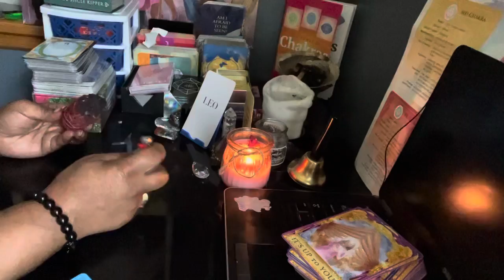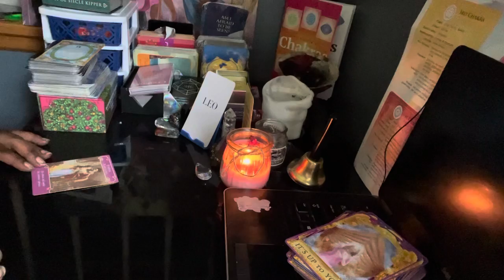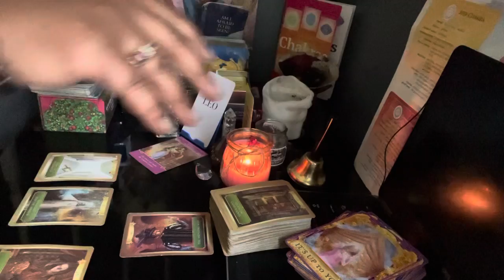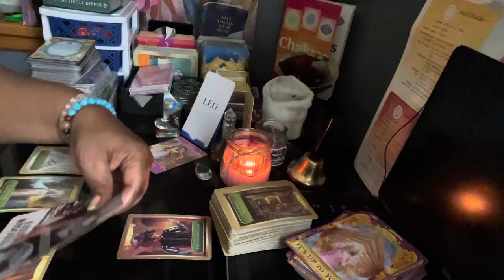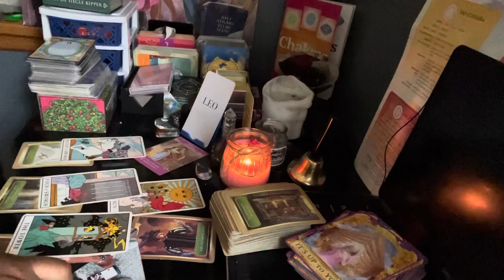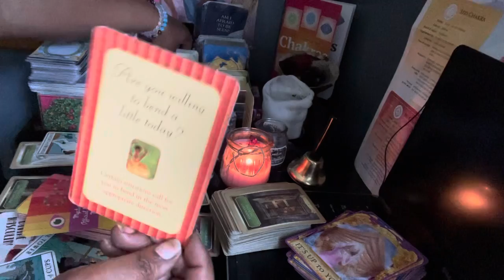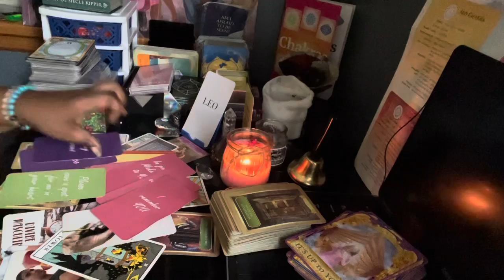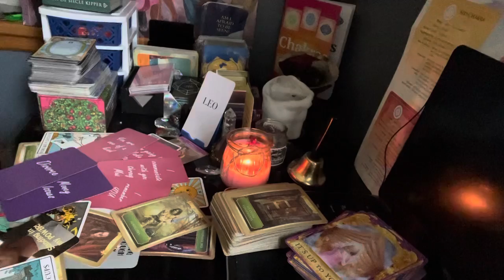PT2💕Leo;Deceitful,Divorce,MoneyIssue,need to bend,don’t pursue or have a role in unhealthybehavior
I’m a full time accountant/business coach, pursuing my passion in real estate, and full time single mother. I can’t commit to doing personal readings.

Khalilah Dean
847 Sumpter Rd Suite 126

Until I’m more balanced personally and financially. I will eventually start opening myself up to personal readings.
Thank you for your likes, shares, subscribes, and DONATIONS it’s so so appreciated and I’m very grateful 🙏🏽

KhalilahJoi 😘